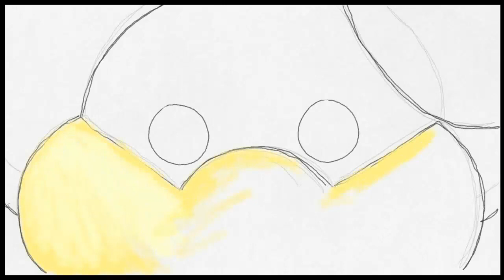Art Academy: Ludwig Anti-Gravity Powered! (MK8)